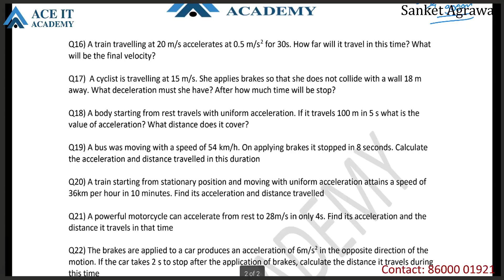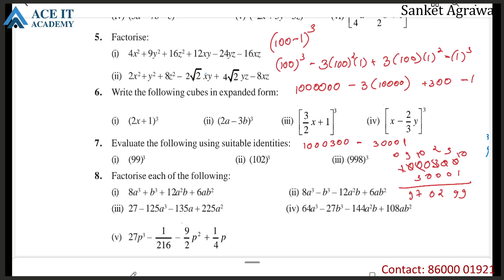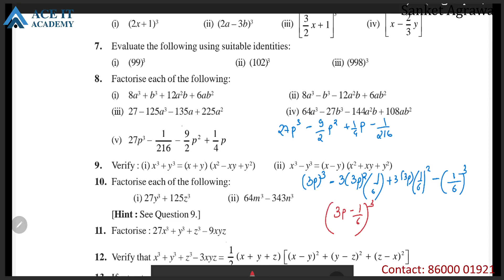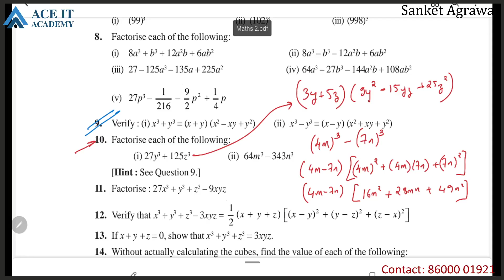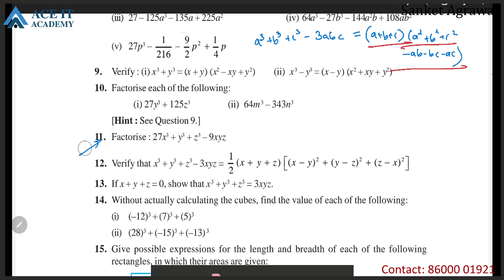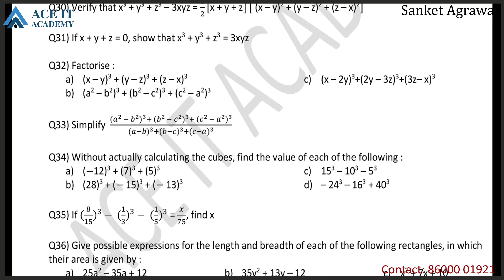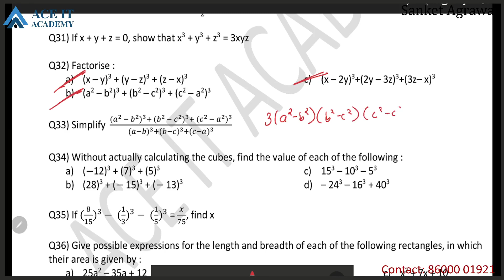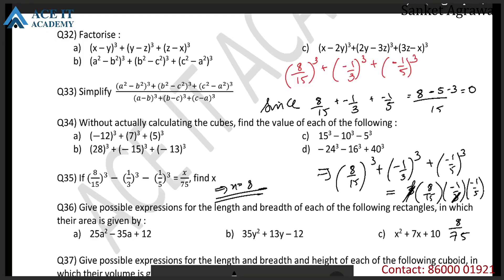9th revision 1/15